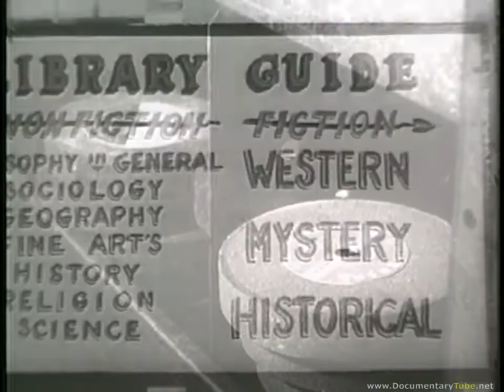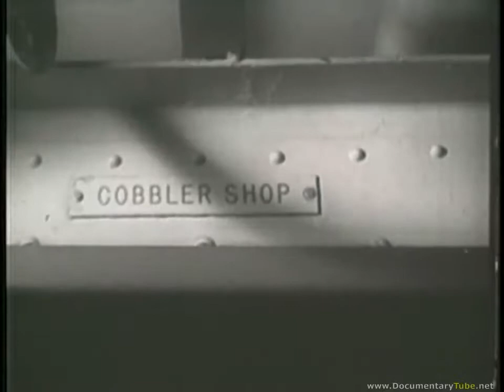WWII Heavy Battleships USS New Jersey HD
This short film shows the crew of the USS New Jersey performing general operations and training aboard ship.

Mighty U.S. Navy Iowa-class BATTLESHIPS – USS Iowa, USS New Jersey, USS Missouri vesves USS Wisconsin – in all action FIREPOWER DEMONSTRATIONS! This historically significant video brings together.